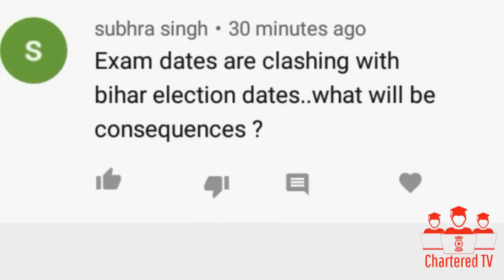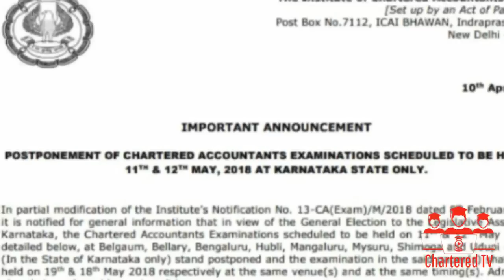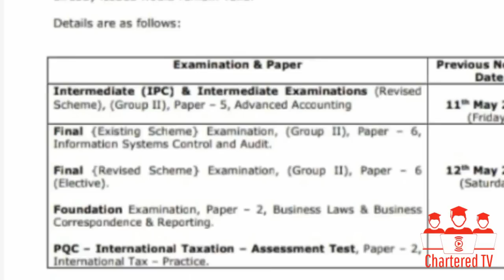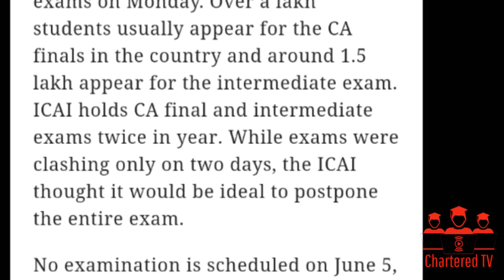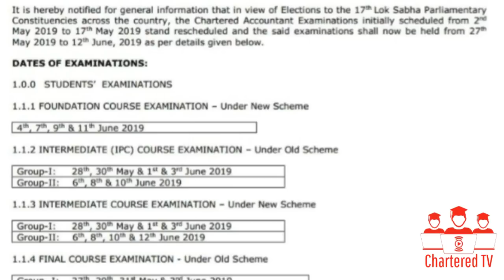Bihar Elections 2020 Dates Clash with CA Exams - Impact on CA Exams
Chartered TV is a channel made to help or guide students who are doing professional courses in best possible manner and also source to provide all related

- Official Announcement
- Press Release
- Notification
- Eduactional Information